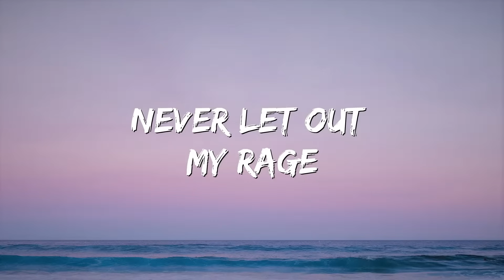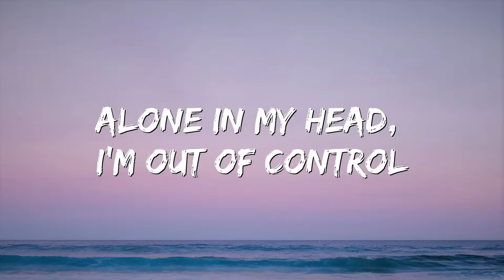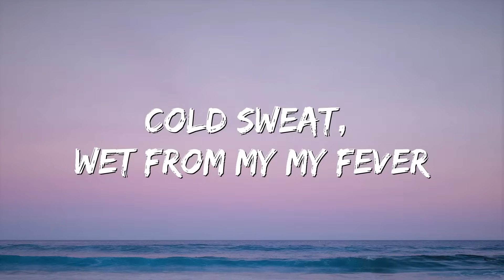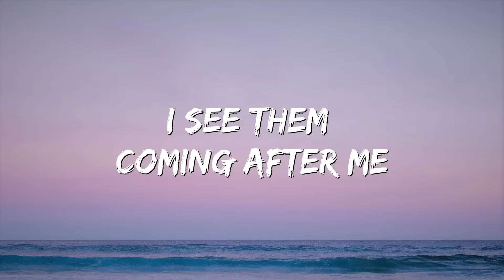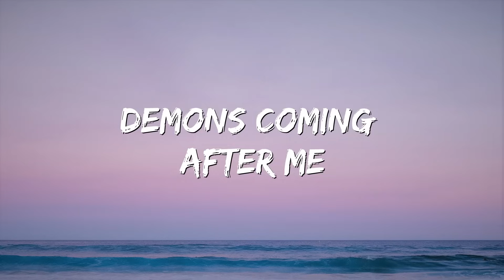prisoner 365(Lyrics) - Raphael Lake, Aaron Levy, Daniel Ryan Murphy